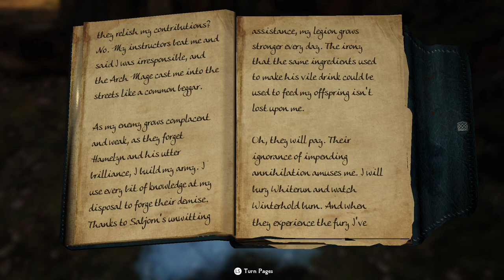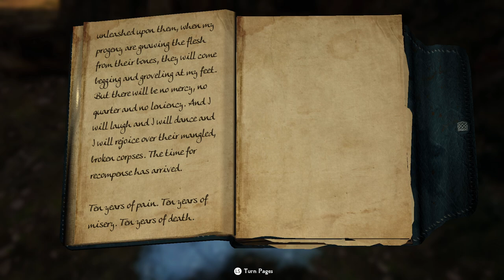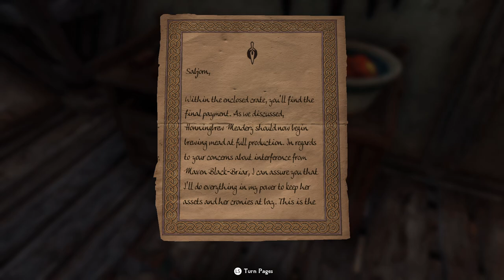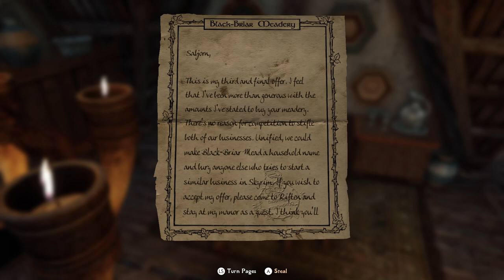Nordic Souls - Skyrim: Dampened Spirits Ep.49